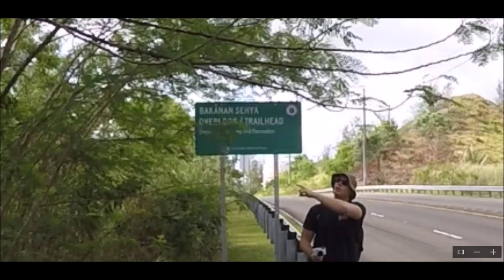Guam - Sella Mountains to Facpi Island (1 of 4)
Andy and Shane take you on another adventure! A saturday afternoon well spent!